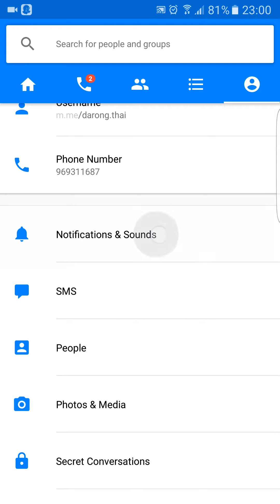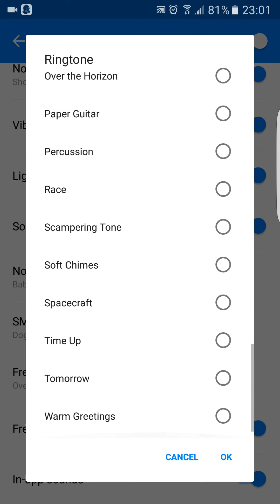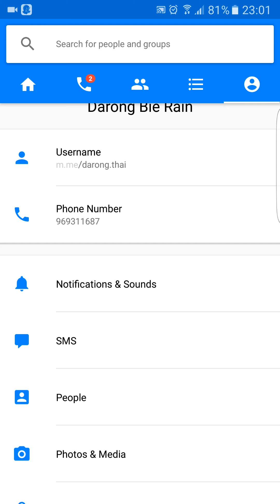របៀបផ្លាស់ប្ដូរសំលេង Ringtone នៅក្នុង Messenger | How to Change Ringtone in Messenger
Please Subscribe For More Videos,របៀបលុប Email Account នៅលើទូរស័ព្ទដៃ | How to remove Email Account On SmartPhone,របៀប Download កម្មវិធីថតអេក្រង់ទូរស័ព្ទ | How to Download Screen Recorder,របៀបលុប Gmail account ចេញពី Google | How to Delete Gmail account from Google,របៀបឆែកមើលទូរស័ព្ទដៃមួយតឹក | How to test phone second hand,របៀប Download Music video ពី YouTube តាមរយៈកម្មវិធី Tubemate | How to Download Music video From YouTube by Tubemate,របៀបឆែកមើលទូរស័ព្ទ Root ឬក៏អត់? How to check root on smartphone,របៀប Download កម្មវិធីដែលគិតលុយក្នុង Playstore | How to download paid program on Playstore,របៀបការពារ Facebook កុំឲគេ Hack បាន | How to Protect Facebook Account From Hacker,របៀបឆែកមើលលេខទូរស័ព្ទរបស់យើង | How to fine the current sim phone number,របៀបលាក់លេខទូរស័ព្ទរបស់យើងកុំឲគេឃើញពេលយើង Callទៅគេ | How to hidden calling to anyone,របៀបបិទ Tag នៅលើ Facebook កុំឲ Friends យើង Tagមកបាន | How to close tag on Facebook,របៀប Download កម្មវិធី dj liker | How to Download dj liker,របៀបធ្វើឲរូបថតដែល Post ចូលក្នុង Facebook ទទួលបានការ Like ច្រើនពីកម្មវិធី dj liker | How to auto like from dj liker,របៀប Block Friends ក្នុង Messenger | How to Block Friends in Messenger,របៀបផ្លាស់ប្ដូរសំលេង Ringtone នៅក្នុង Messenger | How to Change Ringtone in Messenger,